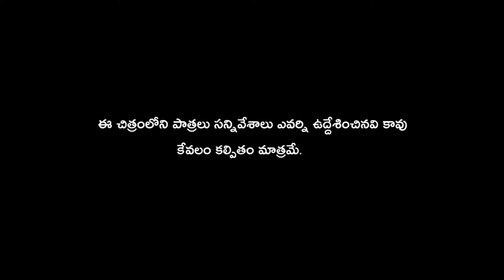మొగున్ని మోసం చేసిన భార్య | Latest Village Comedy Short Film || Polam Gattu Creations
Producer: Polam Gattu Creations
Subject: Village drama making videos
District : Medchal
State : Telangana
Pin Code : 501401